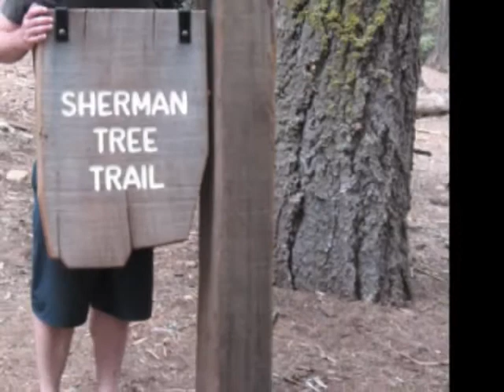Sweet Lovin Man.wmv